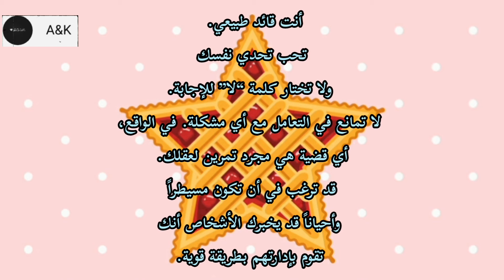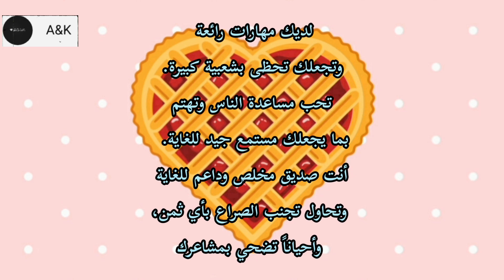اختر فطيرة من بين هذه الفطائر وسوف نحلل شخصيتك ونكشف خبايا تفكيرك||اعرف شخصيتك العاب تحليل الشخصية